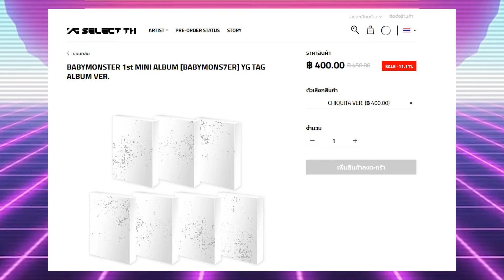แคนนี่แรงเกิน ทำแม่ไทยถล่มสั่งอัลบั้มปก CHIQUITA หมดเกลี้ยง เติมของเท่าไหร่ไม่พอ เด็กคนนี้ร้ายกาจ!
BABYMONSTER - ‘Stuck In The Middle’ SPECIAL STAGE BEHIND